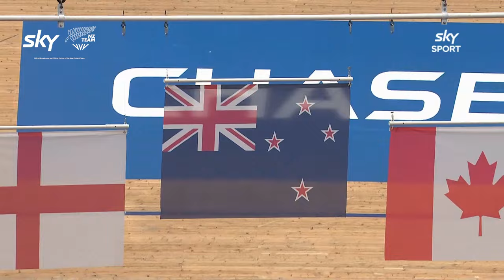ELLESSE ANDREWS | Extended Gold Medal Highlights | Keirin (CYC) | Birmingham 2022 Commonwealth Games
Extended highlights of triple gold medalist Ellesse Andrews emphatic win on the Cycling Track in the Women's Keirin on Day 4 of the Birmingham 2022 Commonwealth Games!

With six channels of Commonwealth Games coverage LIVE on Sky Sport - you'll feel like an expert!